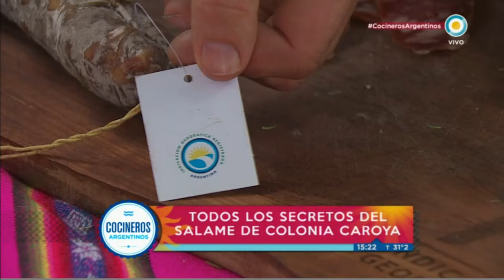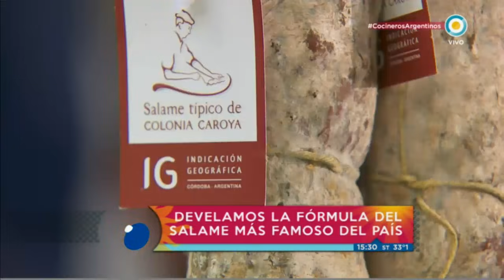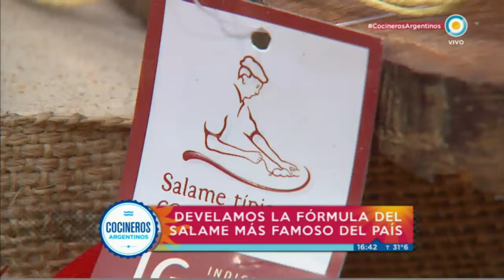Salame Colonia Caroya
Encontrá los ingredientes y procedimientos de la receta Salame Colonia Caroya